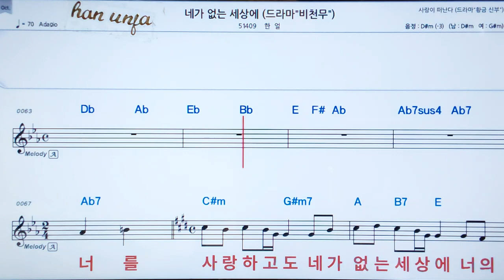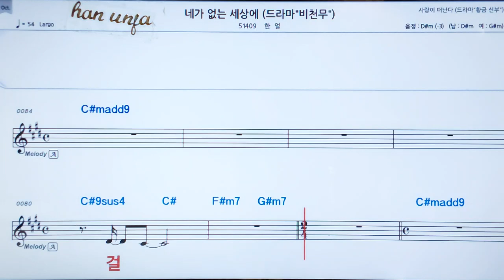💖네가 없는 세상에/한얼 👍MR,가라오케 악보 코드 가사 ,Karaoke반주